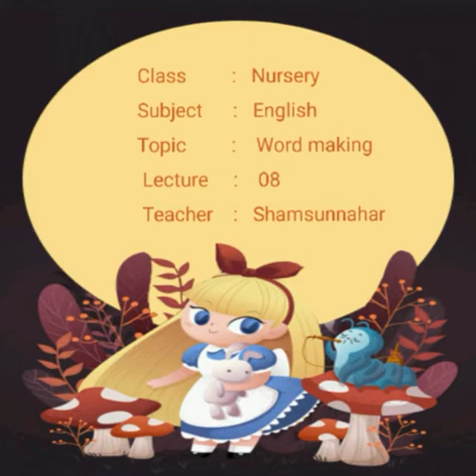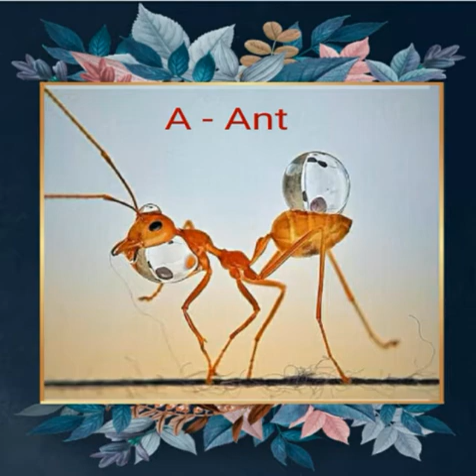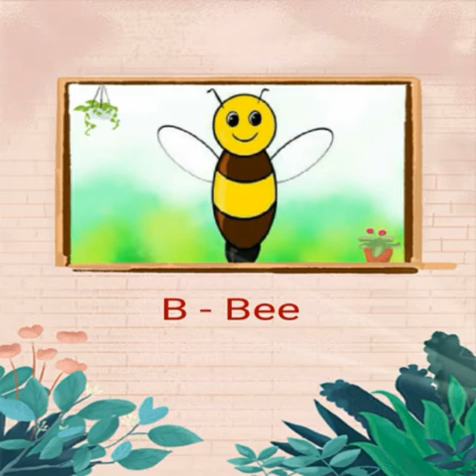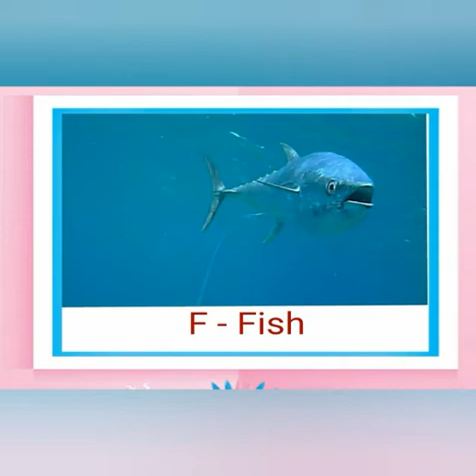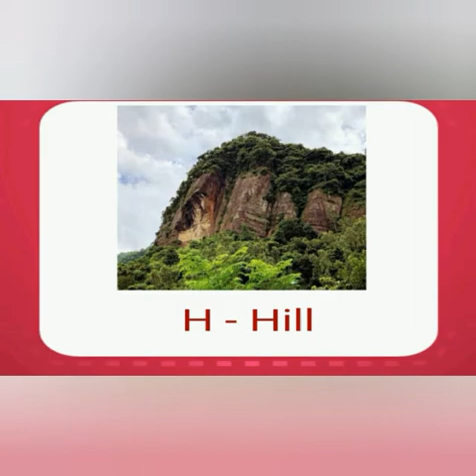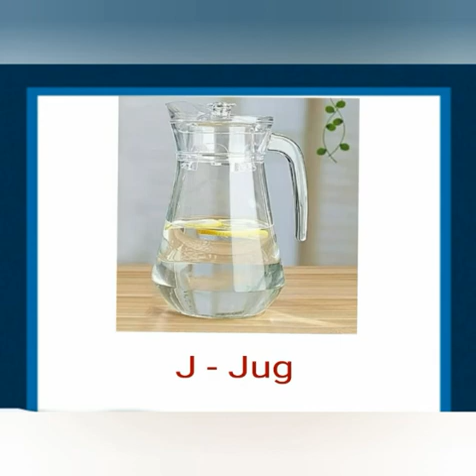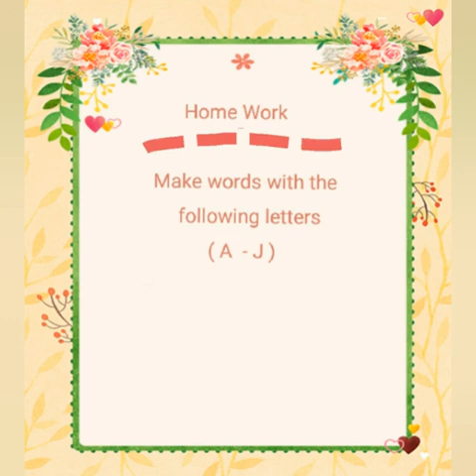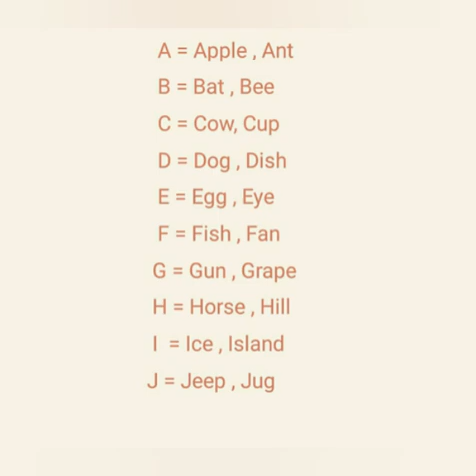Lecture: 8,Class: Nursery,Subject: English, Topic: Word Making, Teacher: Shamsunnahar.